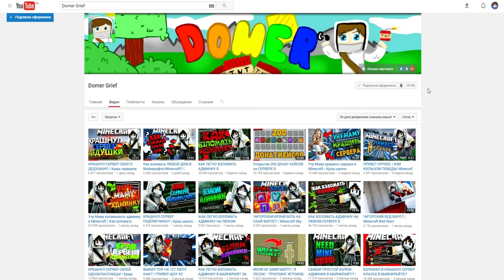Краш Школо Сервера №34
Мой сервер - EnderDest.ru (1.8-1.10) (ВСЕМ ВИП!)

Мой сервер в майнкрафте!
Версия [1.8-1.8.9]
►IP: EnderDest.ru

Моя комната в ДИСКОРДЕ (Тут вы можете пообщаться со мной)

Ребята, поддержите меня лайком и подпиской на канал пожалуйста)